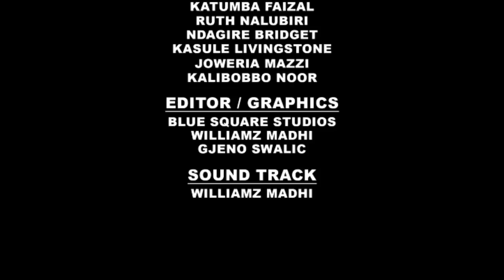Neighbour Series Episode 36 (Muzeeyi Abise Muwala We, Maama Pius Bimuweddeko)